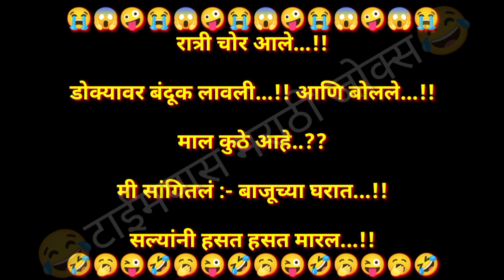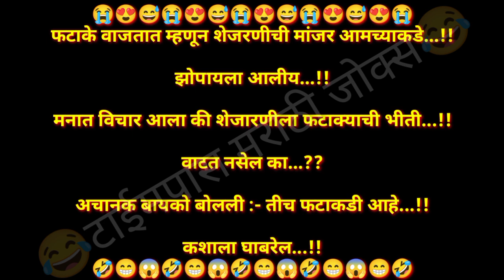😜रात्री चोर आले डोक्यावर बंदूक लावली आणि बोलले...!!🤪|| MARATHI JOKES || 🤩 फनी जोक्स 🤩